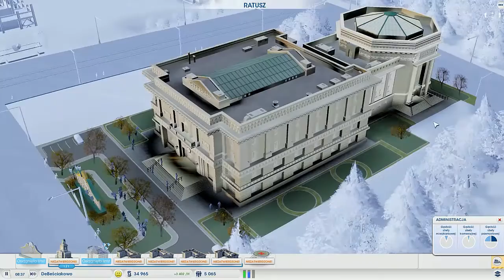Zagrajmy w SimCity - #4 - Trzęsienia ziemi nie niszczą szkół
SimCity to kolejna część słynnej serii, symulacji życia i rozwoju miasta,
tworzonej przez firmę Maxis już od ponad dwóch dekad.
Gracze wcielają się w burmistrza nowo powstałego miasta.
Ich nadrzędnym zadaniem jest zajęcie się rozwojem gospodarczym, ekonomicznym,
handlowym oraz zagospodarowaniem przestrzennym tak,
by uatrakcyjnić miasto i w przyszłości stworzyć z niego wielką metropolię.
Na piątą odsłonę cyklu przyszło graczom czekać 10 lat,
jednak twórcy gry starali się nadrobić ten długi okres sporą ilością innowacji,
które można znaleźć w SimCity. Są to: nowy silnik graficzny,
większe zależności pomiędzy poszczególnymi elementami miasta
oraz interesujące rozwiązania w kwestii rozgrywki sieciowej.